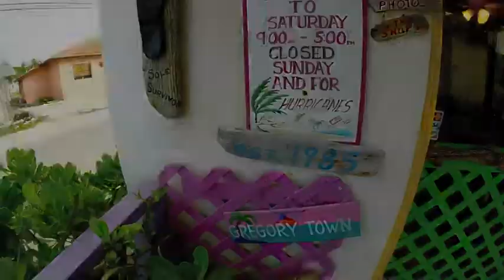Island Made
Island Made owner, Pam Thompson, shares her vision and passion for stimulating Bahamian economics through hand made gifts. 40 to 60 Bahamian artist talents are on sale for all to enjoy. Stop by and see the beauty of the islands.